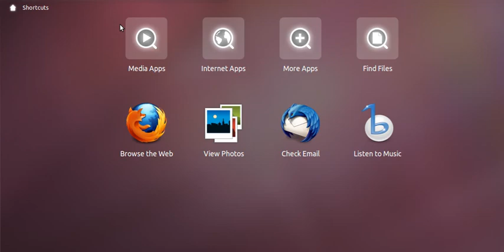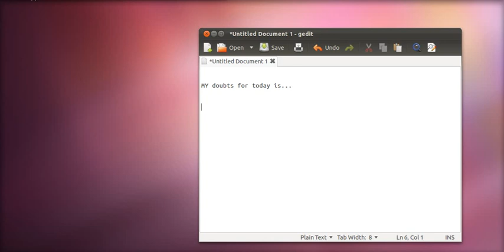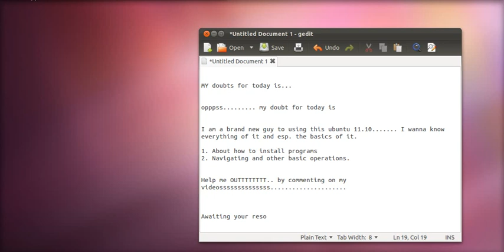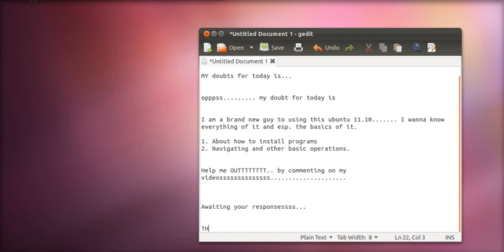How to Use Ubuntu 11.10?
Help me learn Ubuntu and the basics of Linux...